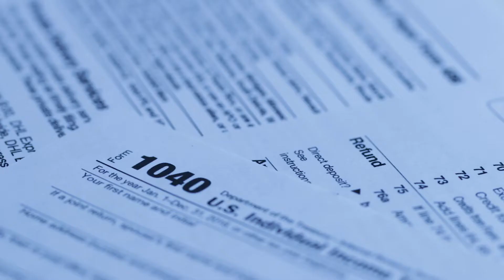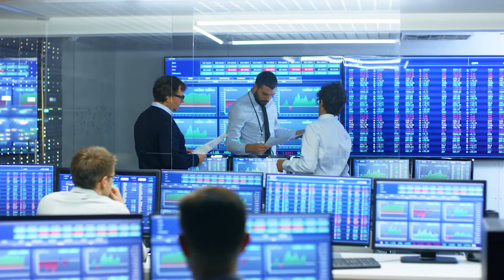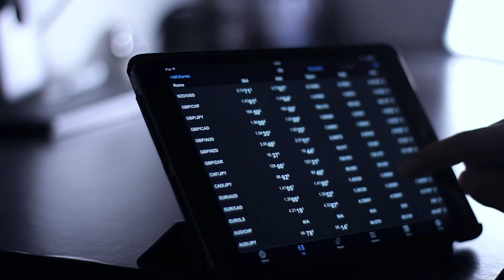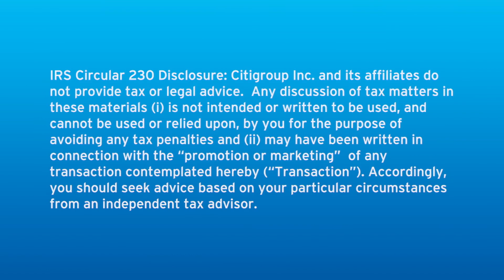Citi: Top Treasury Priorities: Embracing Change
Ron Chakravarti, TTS Global Head of Market Management and Treasury Advisory, discusses how 2018 is fast becoming a year of strong economic momentum at the global level, built on the back of a relatively strong 2017 economic performance. As we look forward through the year, economic growth has picked up around the world, across both advanced economies and emerging economies. Treasurers must consider multiple factors as they create a strategy for 2018.